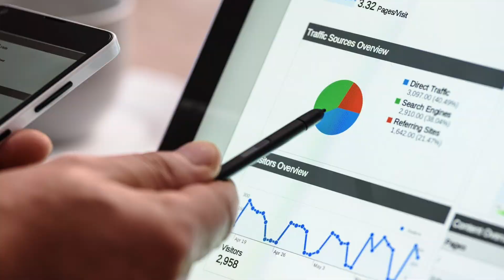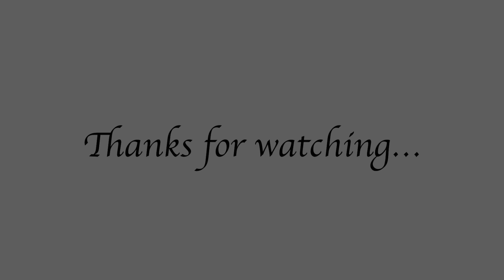කැනඩාවට එන්න මග‍| Episode 1| කැනඩාවේ Nurse කෙනෙක් වෙන විදිය‍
In this video, I am going to talk about how to come to Canada as a nurse, what PR pathways are available to you, how can you become a nurse in Canada (the licensing pathway),  what alternative jobs you have, and what universities and programs offer affordable nursing courses to international students. This is the first video of the video series that I am planning to do on what you can do in Canada based on your current job or the field you are interested in studying in Canada.

International education credential assessment services
International Qualifications Assessment Service (IQAS)